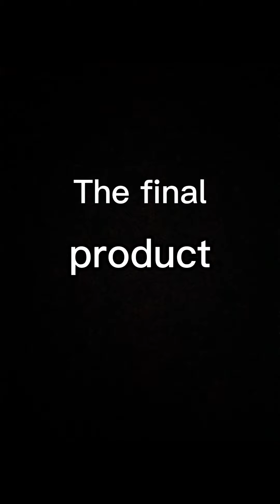Male Karen vs dirt bikes